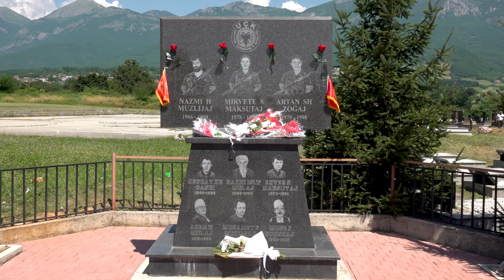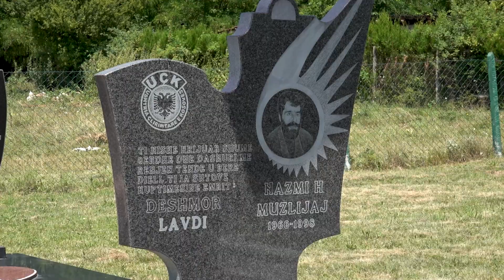PËRKUJTOHËN DESHMORËT E VRELLËS DHE ORROBËRDES